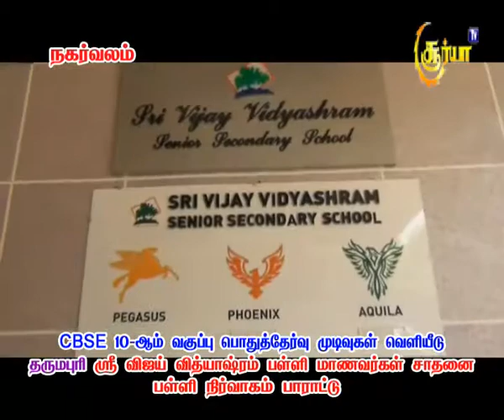CBSE - 10 வகுப்பு பொது தேர்வு முடிவு வெளியீடு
தர்மபுரி ஸ்ரீ விஜய் வித்யாஸ்ரம் பள்ளி மாணவர்கள் சாதனை பள்ளி நிர்வாகம் பாராட்டு